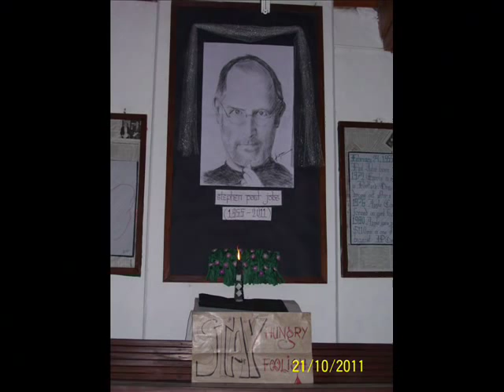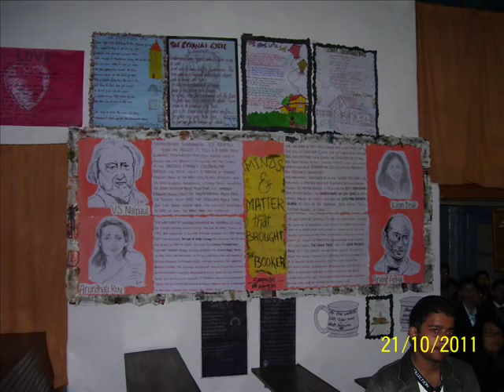Birla Vidya Mandir, Nainital